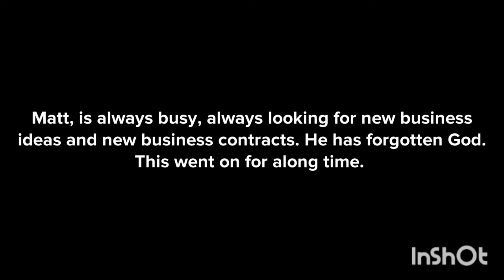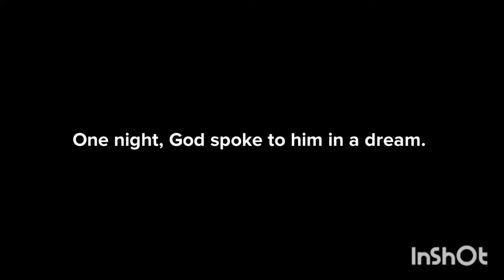See how christians get distracted from their maker.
Are you too busy for God, chasing life affairs, watch this video.